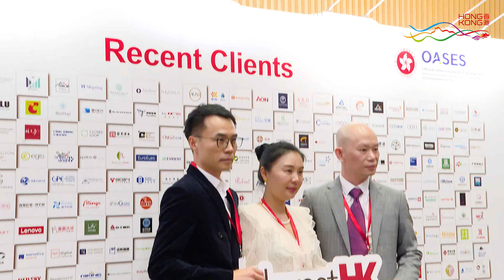Reception for New Establishments of International and Mainland Businesses in Hong Kong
With a growing number of overseas and Mainland China firms setting up or expanding their operations in Hong Kong, what makes the city such an attractive place to do business?

At a reception hosted by Invest Hong Kong last month (Jun 20), senior business representatives shared their experiences of the city, including its business-friendly environment, access to Mainland markets, relaxing lifestyle and much more.